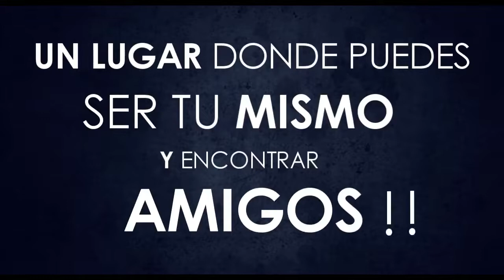Conecta2 - Tercer Programa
"En esta edición estaremos conversando sobre una temática de suma importancia. El racismo.

La discusión sobre este tema está en auge a causa de las numerosas protestas que han surgido en Estados Unidos a raíz de la muerte del afroamericano George Floyd.

Hoy queremos plantear, cuál debe ser el rol de la iglesia ante todos los acontecimientos que se vienen desarrollando y, ante el racismo en sí mismo"